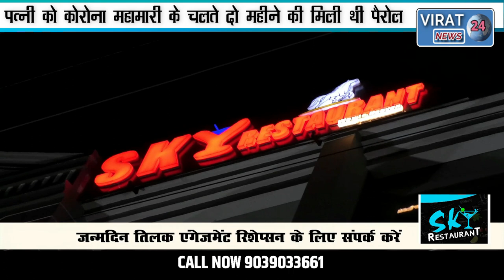जेल के दो जेल प्रहरियों ने पैरोल पर छूटी महिला कैदी के साथ किया दुष्कर्म